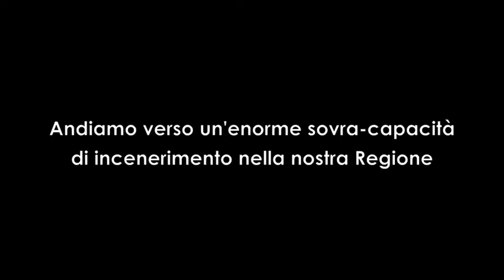M5S in Commissione Ambiente - Cominciamo a dismettere gli inceneritori lombardi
Arriva in Commissione Ambiente il Piano Regionale di Gestione dei Rifiuti, andiamo verso una enorme sovra-capacità di incenerimento nella nostra Regione. Che fare? Cominciamo a importare rifiuti da tutto il Paese oppure troviamo il modo di chiuderne un po'?
Nel video gli interventi di Gianmarco Corbetta, Andrea Fiasconaro e Giampietro Maccabiani.